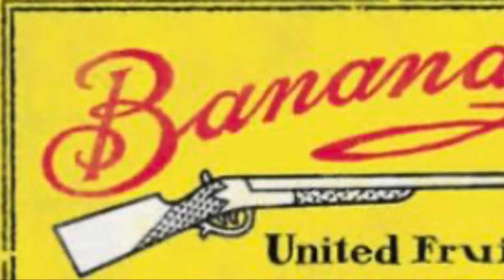Cortometraje (María Cano)